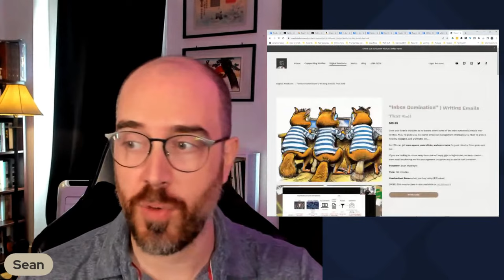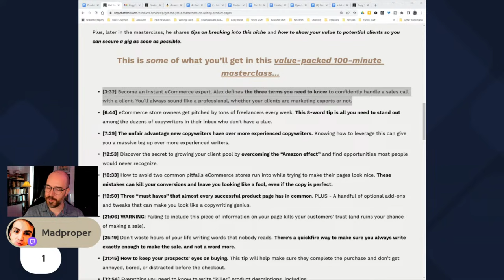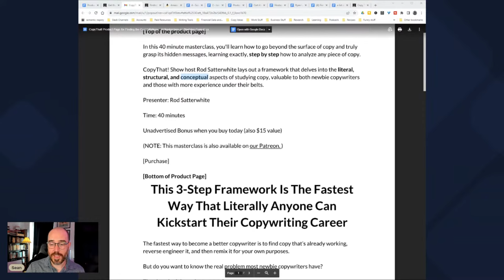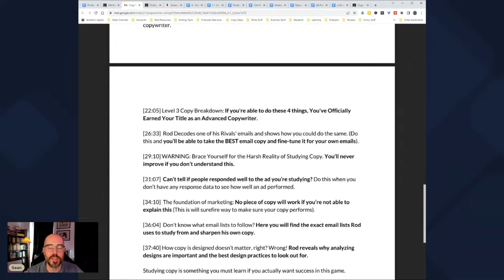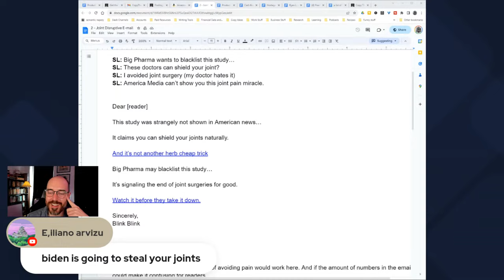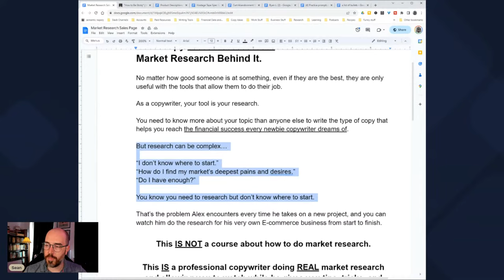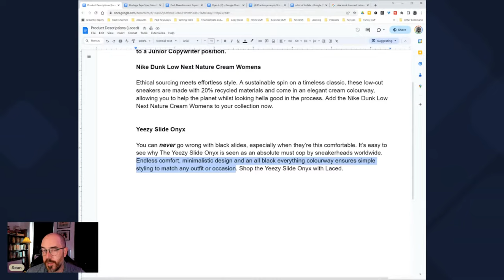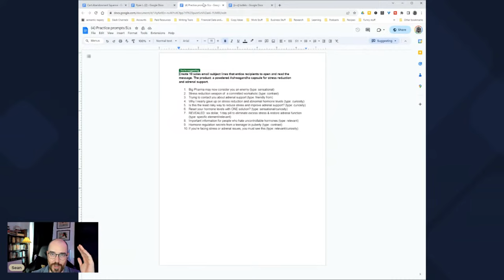Whetstone Wednesday: Copy That! Reviews Your Copy (8/30/2023)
Join the Copy That! Discord server ➡️